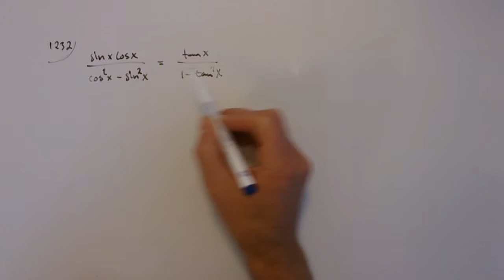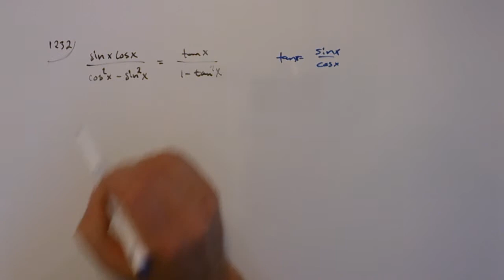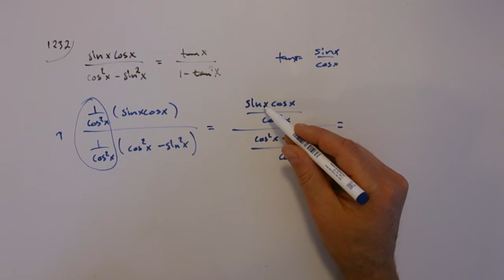Matematik 4 - Kapitel 1 - Uppgift 1232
Lösning Ma4 - Uppgift 1232